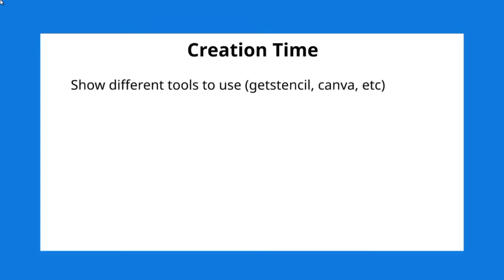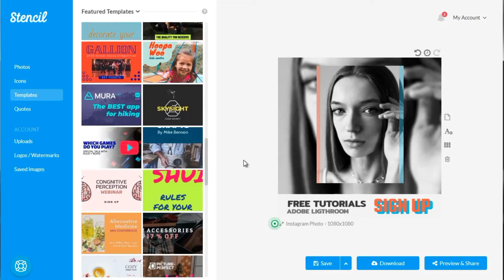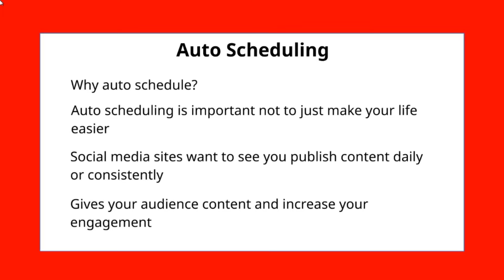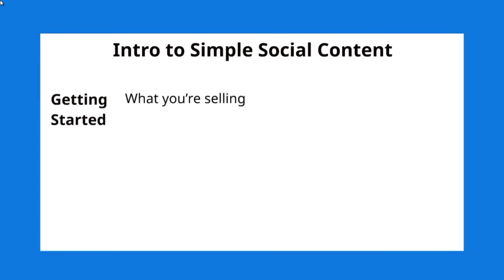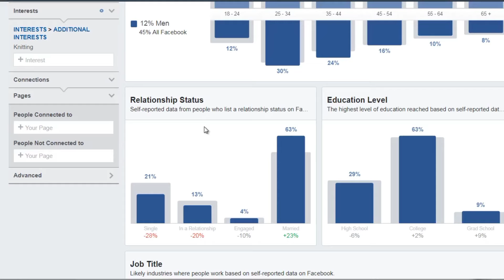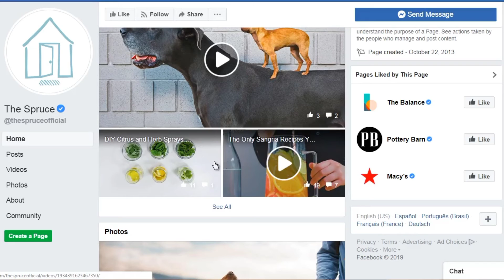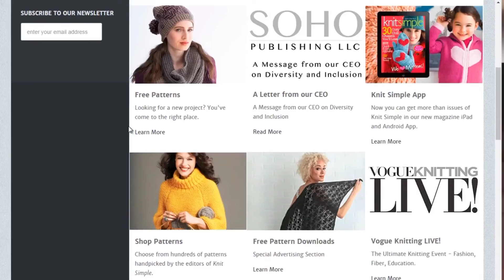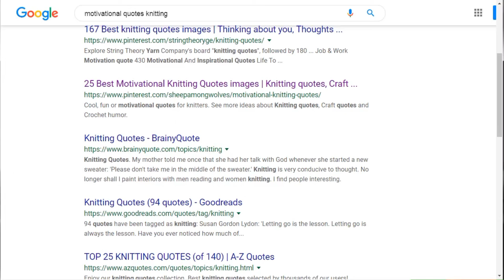new earning tricks with simple social media content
☞ JBL Speaker

☞ Headphone oneplus

☞ Selfie stick

☞ Noise smart watches

☞ Laptop bag

          YOUR SEARCH  ―→

Simple social media content
Earn daily income from Social Media Content DIGITAL MARKETING
Best income Course,Make money online from Smart CPA Offers
Get instant passive income from Social Media Masters Video Course
Earn money in 2022 by WP Gutenberg
WP Gutenberg
How to earn money from Developing Emotional Intelligence
Develop Emotional Intelligence
PLR Power System
Earn 550USD monthly with PLR Power System
Earn daily income from Social Media Content
power system
power system control and
power system control
electric power system operation
a power system
power system operation
of power system operation
the power system
power system for
power system and
power system in
power system &
systems power system
of power system
electrical power supply system
on power system
analysis for power systems
control system power
power system planning
control in electric power systems
systems for electric power
power in power systems
of electrical power system
electrical power sys
to power systems
online earning
make money online from home no scams
earn free
how to earn money from home
money earning
how to make money at home online
ways to make money from home online
making money
make money from home online jobs
how to make money fast Free course
Online paise kaise kamaye
Yo tube se paise kaise kamaye,
online work to make money
play and earn
website wordpress
with wordpress
wordpress
wordpress tutorials
wordpress web developer
create wordpress website
wp plugins
website design wordpress
wordpress design
wordpress website with blog
how to make a website using wordpress
website plugins
wordpress blog
lms wordpress
wordpress lms plugin
online course website wordpress
wordpress integration
lms wordpress theme
learn wordpress free
wordpress online course
wordpress website training
learn wordpress online
wordpress learn
wordpress to
learning wordpress
inflation rate
inflation
what is inflation
business inflation
annual inflation rate
price inflation
annual inflation
current inflation rate
inflation percent
current real inflation rate
annual inflation rate by year
inflation chart
2021 inflation rate
average inflation
inflation index
yearly inflation rate
inflation 2022
us inflation
american inflation
economy inflation rate
inflation forecast
how to calculate inflation rate
inflation price-level
inflation 2021
of inflation
courses to
free online training courses
courses
best course
free online it courses with certificate
training online courses
courses for
course education
courses in
free online learning courses
online it course
0nline courses
online training courses with certificates
online courses
online training
a course
certificate course
university course
free online courses
business course
study online
online business classes
course to learn
online business course
class course
wp website
wordpress website development
wp site
custom wordpress
wp web design
website templates wordpress
wp template
one page wordpress theme
wordpress editor
themeforest wordpress
page builder
gutenberg wordpress
block editor wordpress
1 year masters programs
master courses
marketing masters
masters courses
master of university
master of science
masters degree
master program
master in management
master of management
master degree in management
social media marketing masters
business masters degree
master degree programs
msc courses
ma degree
master study
masters students
education master
education masters programs